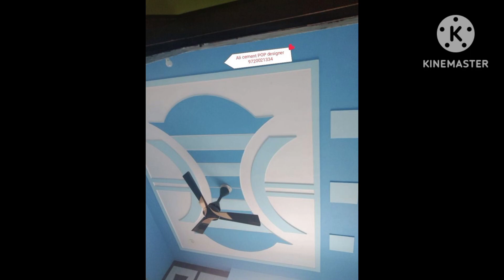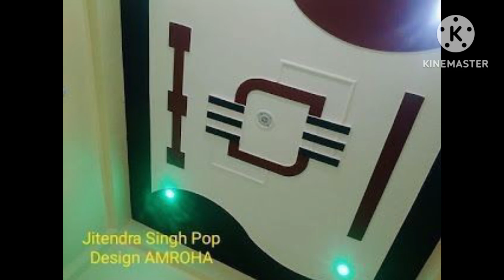plus minus POP design||plus minus POP design ke new photo||Satish Kumar pop master!!🏡👌💯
plus mines POP design

plus mines POP design ke photo

plus mines POP design for hall

plus minus POP design book pdf

plus minus POP design with colour

plus mines POP design for kitchen

plus mines design

plus mines POP design rates

Satish Kumar pop master channel ki taraf se sabhi bhaiyon ka swagat hai aur hamare is channel per aapko pop ki sabhi tarah ke design milenge colorful design milenge aur hamara video aapko pasand aaye to like Karen share Karen subscribe Karen aur pop se related koi bhi sawal jawab ho to aap humse comment box mein Rai le sakte hain dhanyvad doston milte Hain next video mein 👏♥️